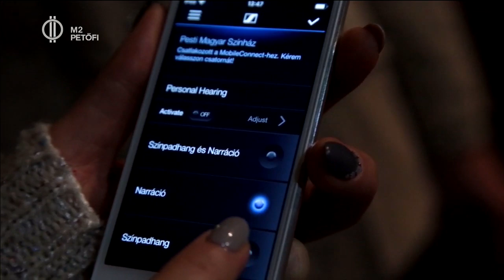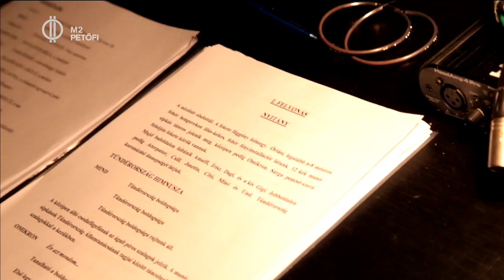Tündér Lala siketeknek és látássérülteknek a Pesti Magyar Színházban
Külön narrátor írja le a színpadképet azoknak, akik nem látják, a színészek pedig erősebb artikulációval komolyabb gesztusokkal játszanak és jeleléssel is elmondják a dialógusok tartalmát azoknak, akik nem hallják. Gyertek velünk a Pesti Magyar Színház különleges előadására.